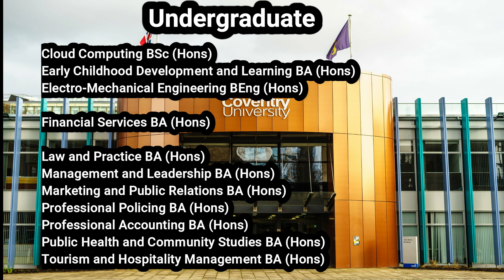May Intake in uk || List Of Universities For May Intake || BPP University, Chester University ...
Here we have provided list of universities offering may intake in UK.
May intake is third most indemand intake as student usually misses out for some reasons. May intake in uk is also suitable to  secure Scholarships in UK. Not just list of universities but in addition to it we have also picked out courses which they offer in may. Complete list of courses along with universities are presented in video.

Links Of My Other Relevant Videos Are Below